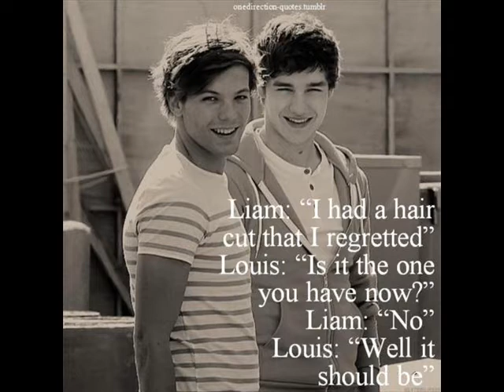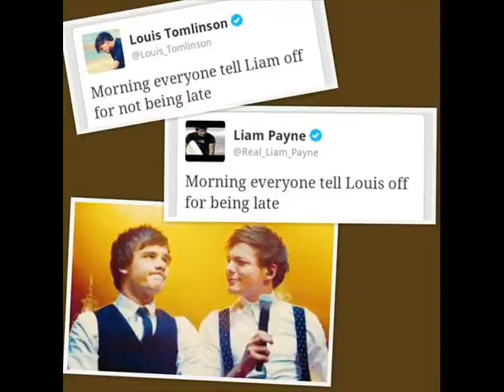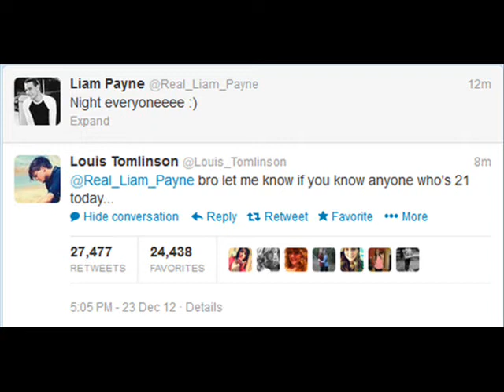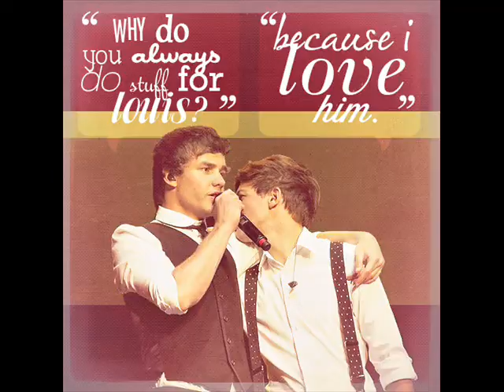Lilo' Bromance - One Direction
This is a video of the beautiful bromance Lilo (Louis Tomlinson & Liam Payne). Hope you will like it ! xx

Song; Always be together   - Little Mix